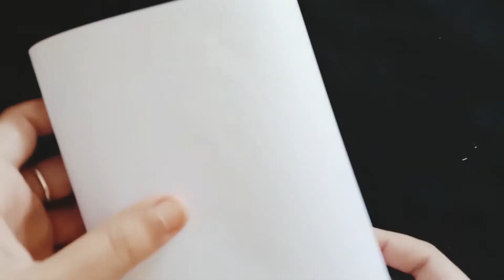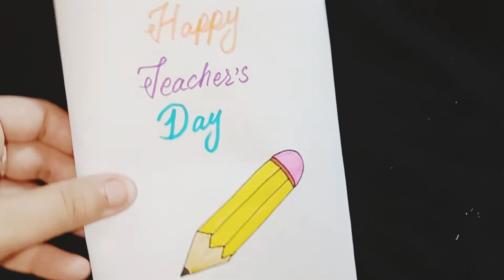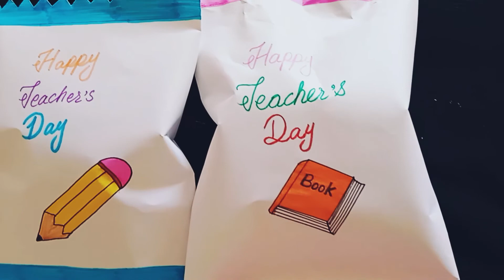Teacher's day gift packing idea 🎁 | Creative gift packing idea | Surprise your teacher